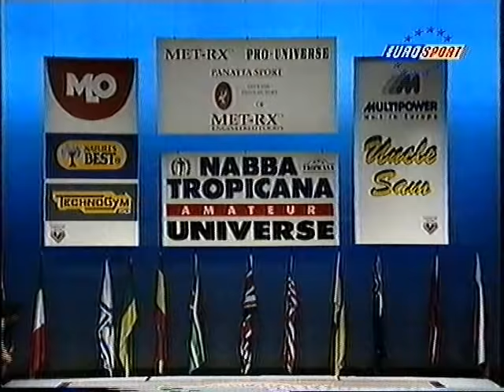NABBA Universe 1995 - Miss Physique Overall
Physique Overall with Cathy Butler-Corish (USA) and Renate Neubauer (GER)
Winner: Cathy Butler-Corish